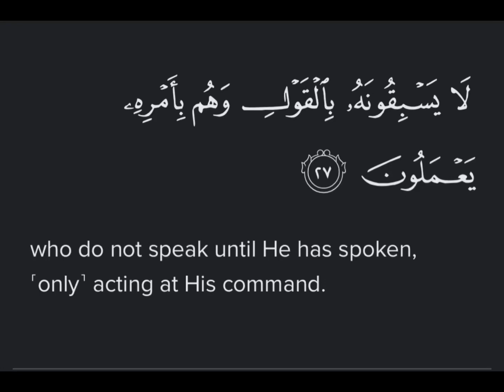Surah Anbiya Ayat 27